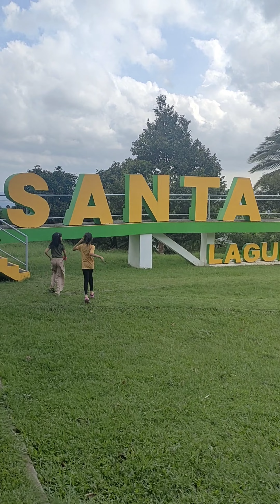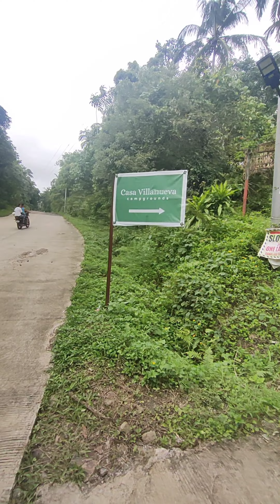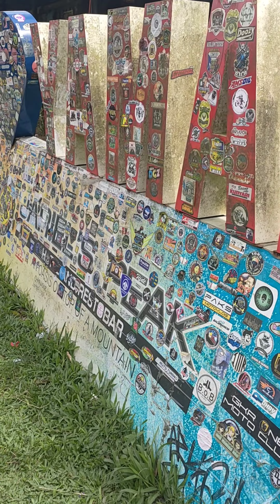Casa Villanueva CampGrounds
Solid itong 360 batis view ng casavillanuevacampgrounds sa isang barangay sa Santa Maria Laguna. Enjoy ang mga kids at tropa sa isang nature trip adventure!